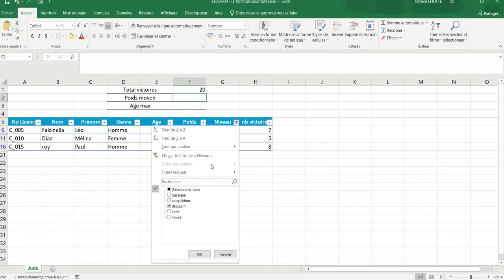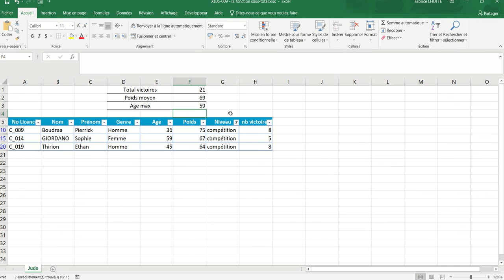XL05 - Excel 030 - La fonction SOUS.TOTAL()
Permet de faire des calculs qui se réactualisent en fonction de filtres que l'on active.